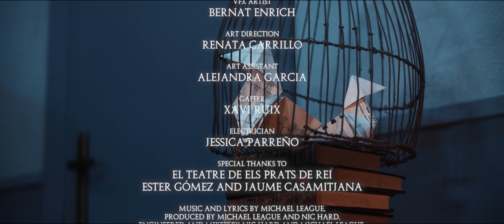Michael League - Right Where I Fall (Official Music Video)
Michael League - Right Where I Fall
From the album "So Many Me" (GroundUP Music, 2021)

Music and lyrics by Michael League
Produced by Michael League & Nic Hard
Engineered and mixed by Nic Hard & Michael League
Assisted by Shakthi Prasad KT & David Turk
Mastered by Emily Lazar and Chris Allgood at The Lodge, New York

Vocals, upright acoustic piano, Moog One, Moog Matriarch bass, doholla, & Turkish bendir performed by Michael League.

Director: Jep Jorba
Director of Photography: David Bretones
VFX Artist: Bernat Enrich
Art Director: Renata Carrillo
Art Assistant: Alejandra Garcia
Gaffer: Xavi Ruix
Electrician: Jessica Parreño
Original Idea: Michael League

Special thanks to El Teatre Dels Prats De Rei, Ester Gómez and Jaume Casamitjana.

LYRICS:
High above, you’ll find me here
Circling far to not be near
It feels like I can only glide so long
Before the will to stay my dive is gone

If I’m on the way down
If you love me at all
Leave me right where I fall

I’m a lone, lonely bird
A king in the desert, a spy in the herd
Looking down there’s no use looking back
The day I drop I’ll go without a word